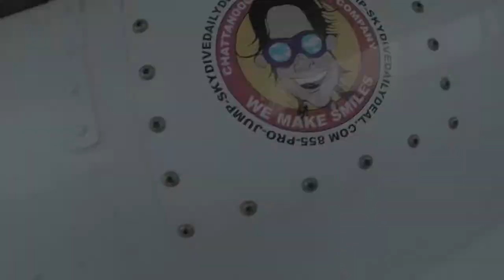Nayely Sierra | Tandem Skydive